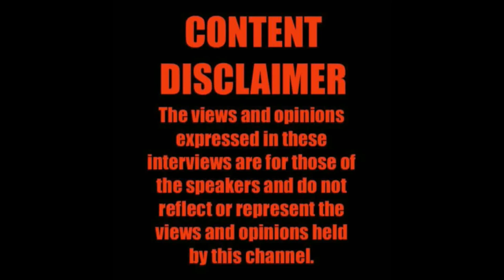RE-UPLOAD KIDAVELLY( 061 PART 1 )HARLEM SPARTANS.AP WATCH.PEDO TALK.AFRICAN CHILD & WORLDBOSS & MORE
HACKED AT 50K .THIS IS THE 2019 CLASSIC DARDEST TV RELOAD OF THE KIDAVELLY REAL TALK INTERVIEW . WHERE EVERYTHING IS COVERED .ALL THE TALK ON THE VIDEO IN WHICH HE SAIDED HE RUN DOWN A HARLEM SPARTAN . THE AP WATCH WHICH EVERY ONE IS SAYING IS FAKE .THE TALK THAT HE IS TALKING AND DATING LITTIE GIRLS .THE BEEFS HE IS HAVING ON INTERNET WITH PEOPLE LIKE AFRICAN CHILD & WORLDBOSS AND WHAT IS REALLY GOOD WITH HIM . AND ALOT OF OTHER QUESTIONS THE PEOPLE WANTED ANSWERED .THIS ONE WENT DEEP . I TRY DO GIVE U IT AS REAL AS POSSIBLE . BIG UP TO KIDAVELLY FOR THE SIT DOWN .

YOUTUBE  DARDEST TV REAL TALK